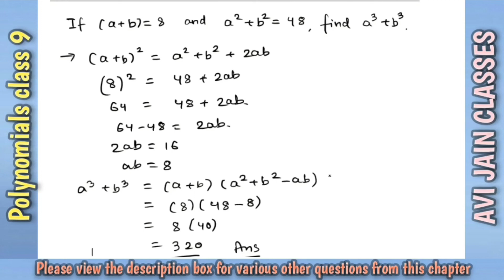If a+b=8 and a^2+b^2=48, find a^3+b^3.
If a+b=8 and a^2+b^2=48, find a^3+b^3. Polynomials Class 9.

Other very important questions which you need to study from polynomials are as follows:

if x+1/x=3 then find the value of x^3+1/x^3. if x+1/x=6 find x2+1/x2.  Polynomials class 9. Maths.